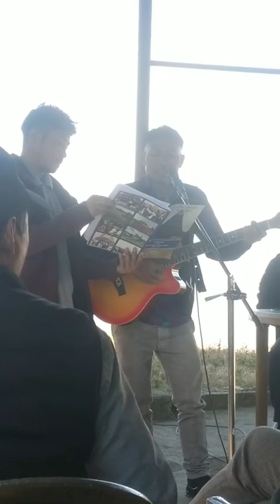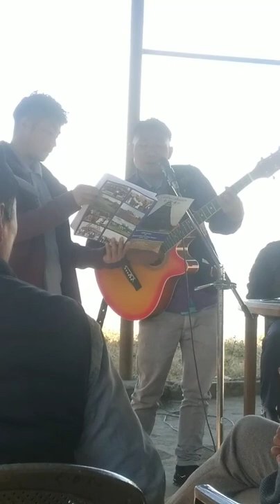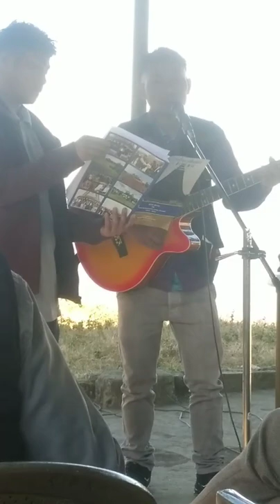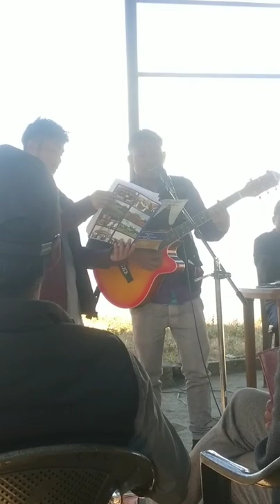Phaiba_konyak(Tobu dialect)present meaningful song during Inauguration of water supply in Tobu Town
On 18/Jan/2022 inauguration of water supply in Tobu town by Shri N Bongkhao konyak Advisor DUDA Government of Nagaland